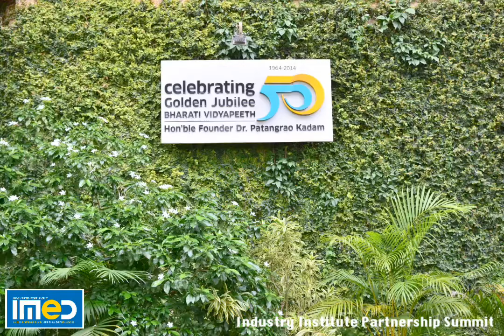IMED - Industry Institute Partnership Summit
IMED, a premier B-School ranked in  top 75 B-schools in India by NIRF, MHRD, GOVT OF INDIA, consistently for last 5 years.

Excellent Placements with highest international package of 54 lakhs and domestic package of  18 lakhs.

Step in to be Future ready, with Best ROI.

WELCOME TO IMED’S NEW NORMAL,WHERE YOUR SAFETY IS  OUR PRIORITY !